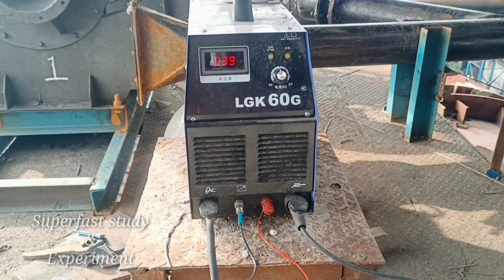Plasma Cutting Machine | Plasma Air cutting Machine For Metal Cutting | How to Cut Stainless-steel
@superfaststudyexperiment Plasma Cutting Machine | Plasma Air cutting Machine For Metal Cutting | How to Cut Stainless-steel.

Hello Friends

In this video we see Video of plasma cutting Machine which uses compressed air and electricity for cutting metal.